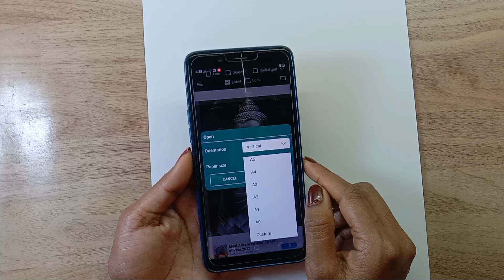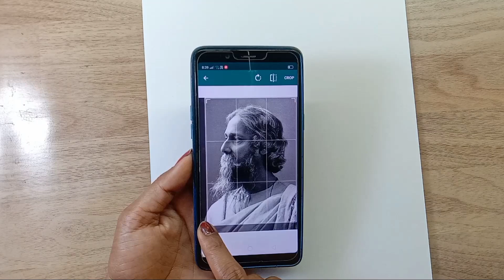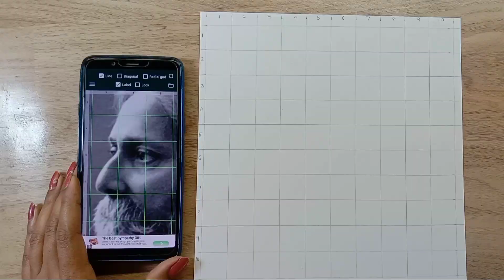How to Draw Rabindranath Tagore,Outline Drawing Step by Step (Part-1)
Video Highlights.

Easy Outline drawing
Step by Step for Beginners
In hindi
Pencil sketch
Outline drawing tutorial
Rabi thakur drawing
How to draw Rabindranath tagore
Rabindra jayanti
Outline drawing Step by step
Pencil sketch
Easy drawing
Rabindranath thakur face drawing

Thank uso much for Watching.